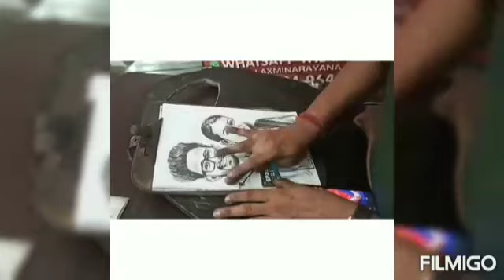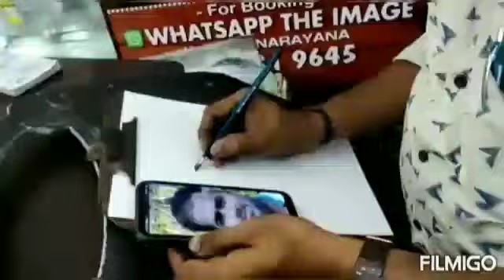Portrait for you & your loved ones . ಭಾವಚಿತ್ರ ನಿಮಗಾಗಿ ಮತ್ತು ನಿಮ್ಮವರಿಗಾಗಿ .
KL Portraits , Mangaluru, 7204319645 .